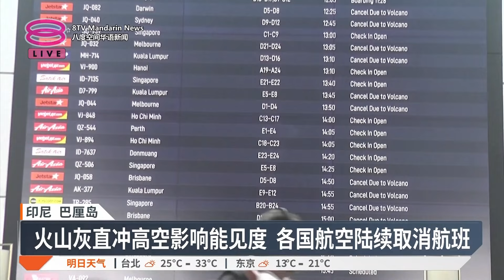印尼火山再喷发影响航线 往返巴厘岛国际航班取消【2024.11.13 八度空间华语新闻】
【印尼火山再喷发影响航线  往返巴厘岛国际航班取消】
印尼东部佛罗雷斯岛的勒沃托比拉基拉基火山喷发后，从11月4日到12日，已有80趟往返巴厘岛的的国际航班被迫取消。

【今日主播】叶剑锋 & 王菁忆